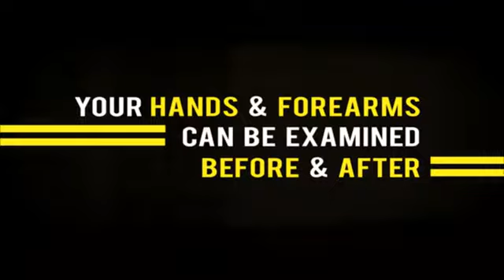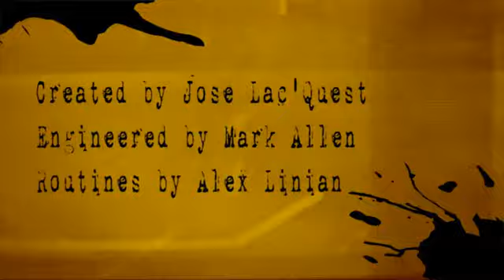Gonzo by Jose Lac'Quest